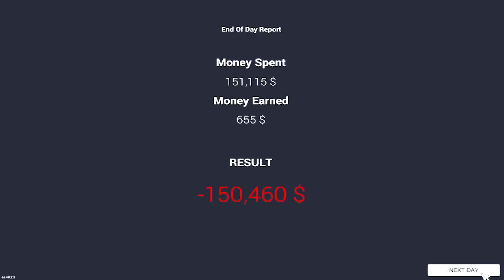My Porsche Car Modified | CAR FOR SALE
My Best Car Modified  | CAR FOR SALE